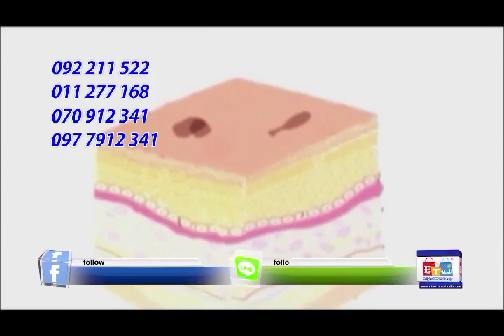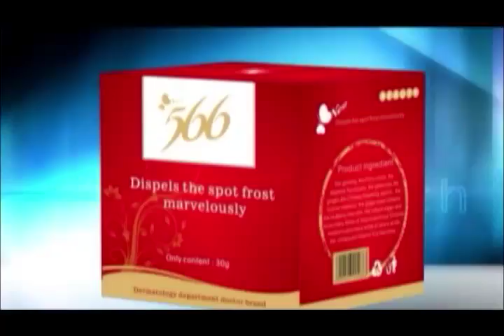566 Cream-2M | TV Shopping